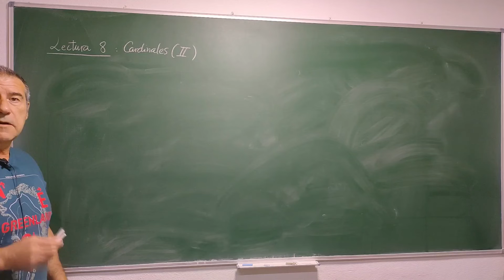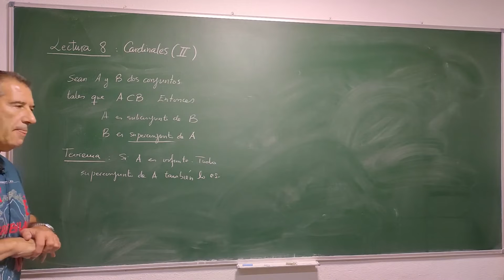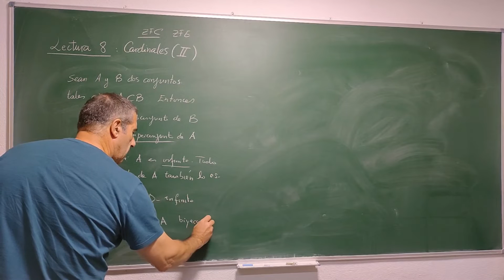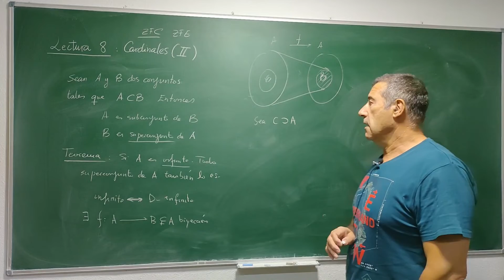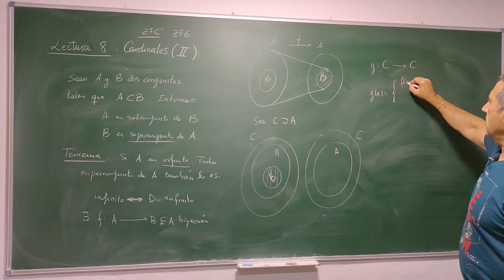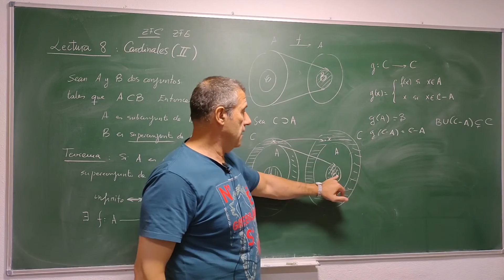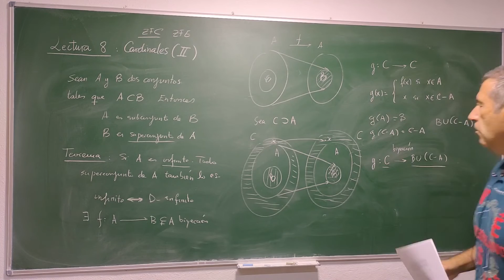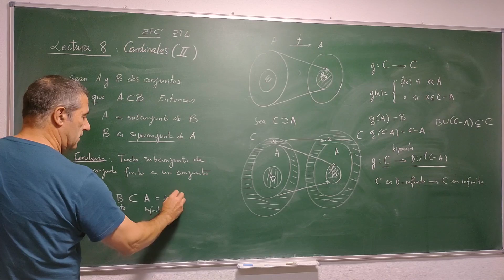Superconjuntos de conjuntos infinitos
Demostramos que todo conjunto que incluya a un conjunto infinito es infinito. Este resultado es parte de la lectura 8 del curso patrocinado de Análisis Real.